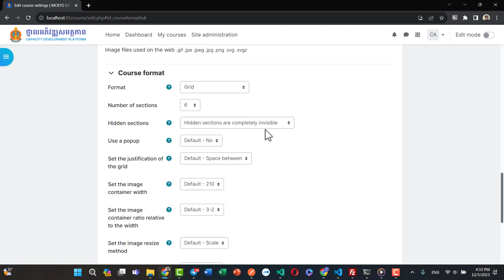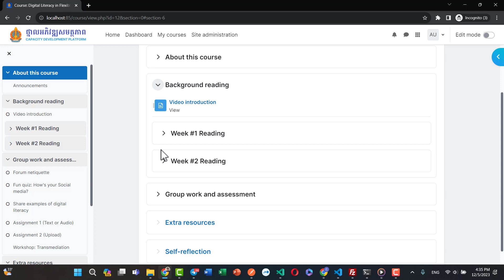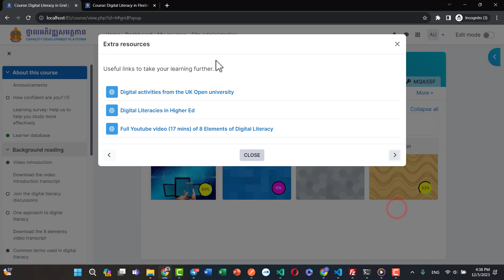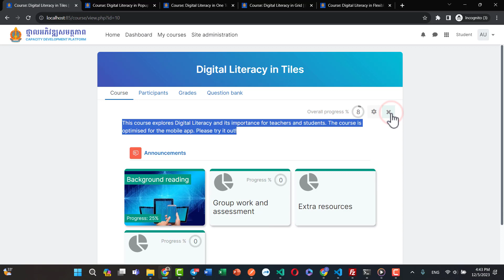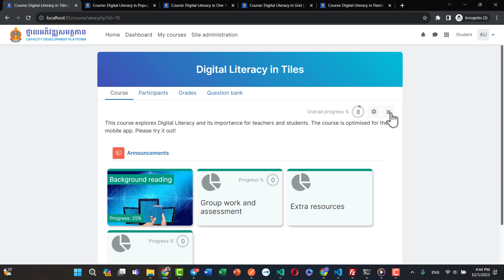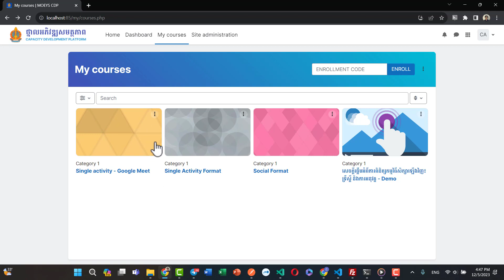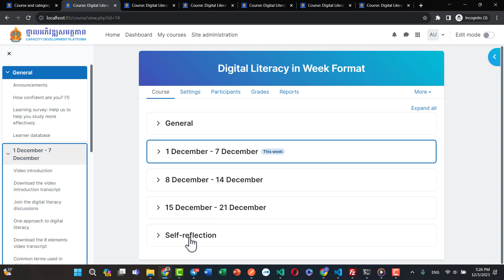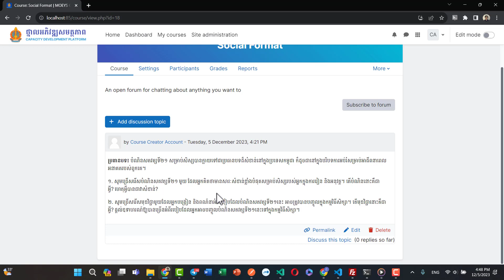ជ្រើសរើសទ្រង់ទ្រាយវគ្គសិក្សា វគ្គសិក្សាសម្រាប់អ្នកផ្តល់វគ្គសិក្សា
លក្ខខណ្ឌ ប្រើប្រាស់៖